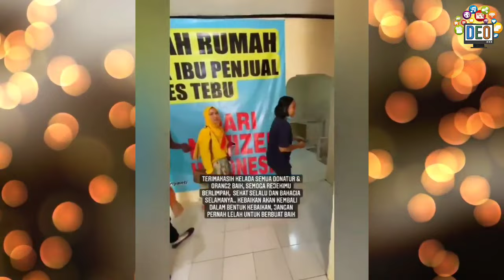Mat Peci Beri Rumah Ibu Penjual Es Tebu Donasi dari Netizen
Luarbiasa guys